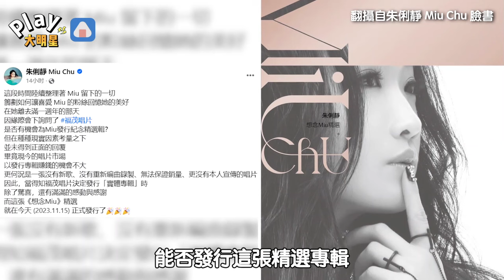朱俐靜癌症過世一年社群突然更新 「完成她最大心願」粉絲和家屬超感動